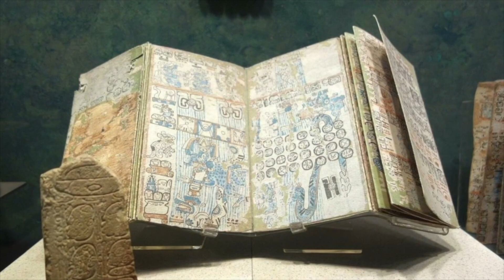El falso mundo de las apariencias por Samael Aun Weor